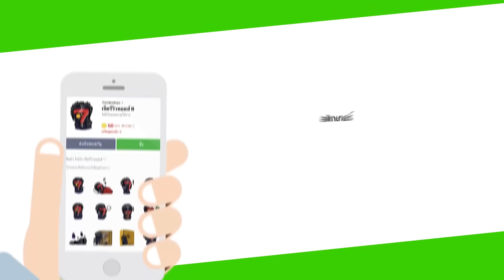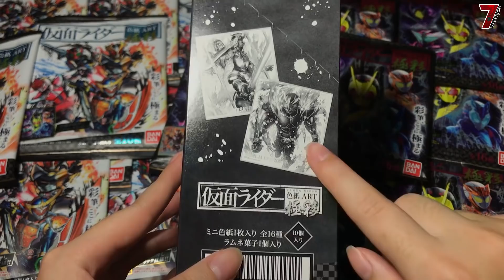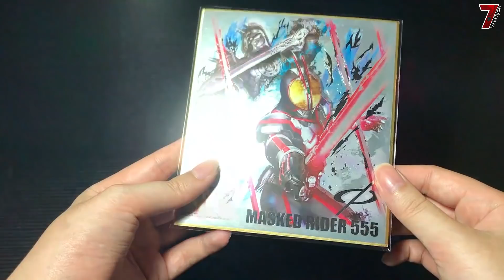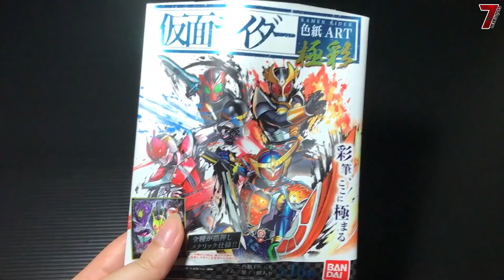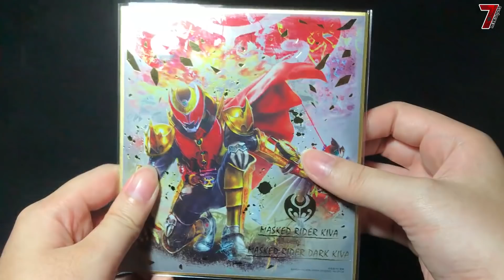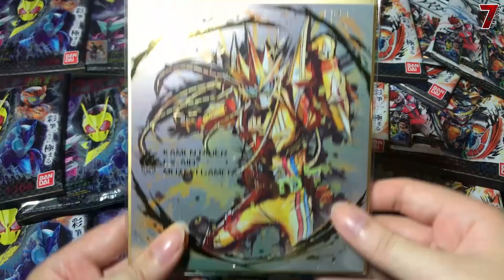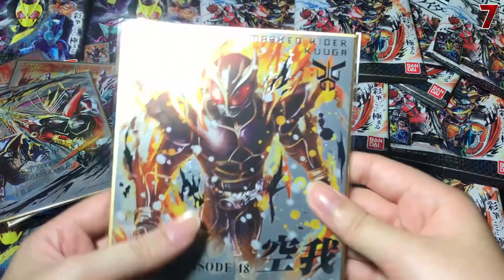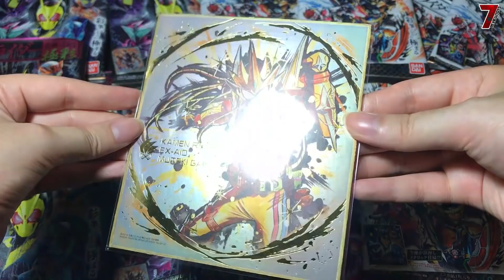เปิดสุ่มภาพไรเดอร์ 20 ซอง เซ็ตพิเศษ (Kamen rider Shikishi Art Set Special) HD